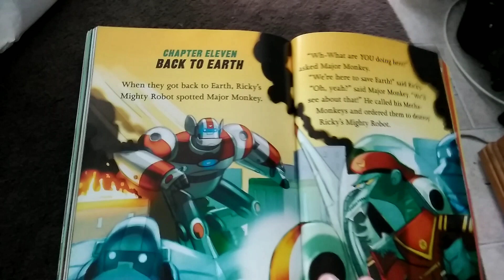missing Lucy Jurassic jackrabbits fudgie cupcake and waffles